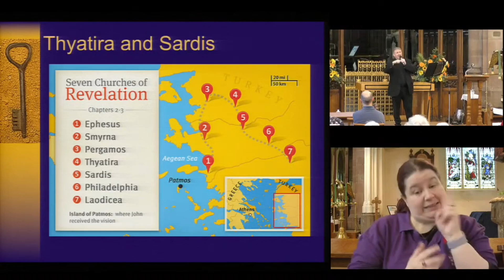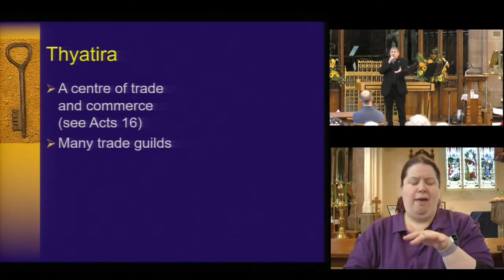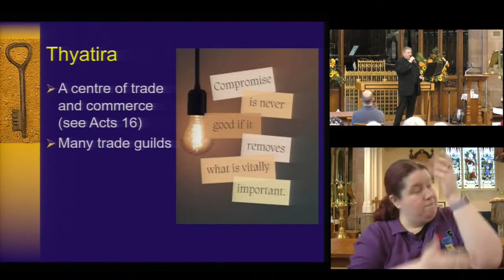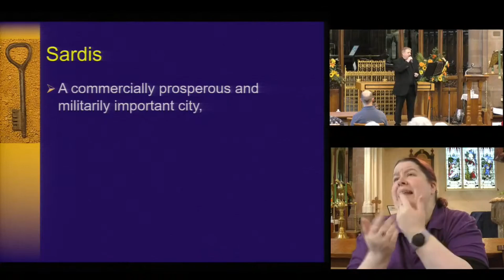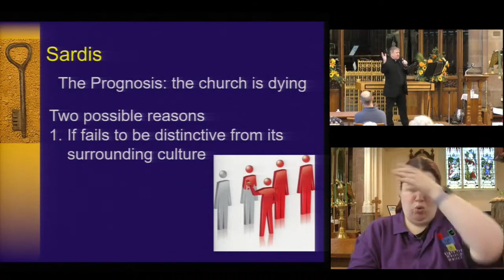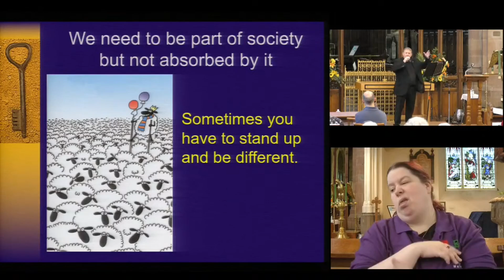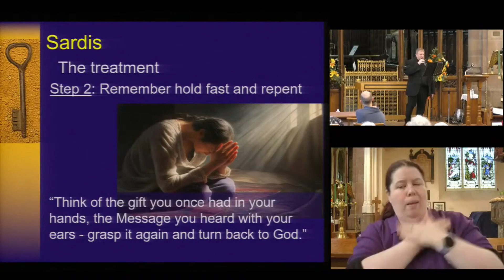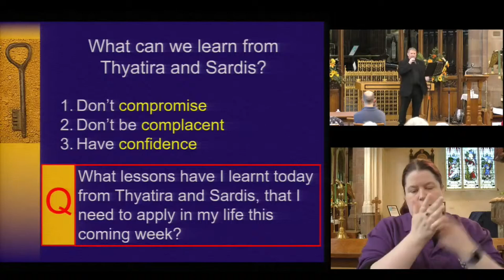Revelation | #3 Thyatira and Sardis: Don't rest on your laurels